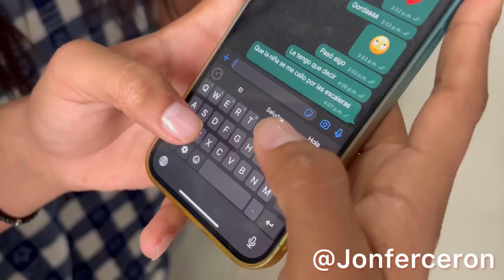Rasputia se cayó por las escaleras🥺 (suscribete)